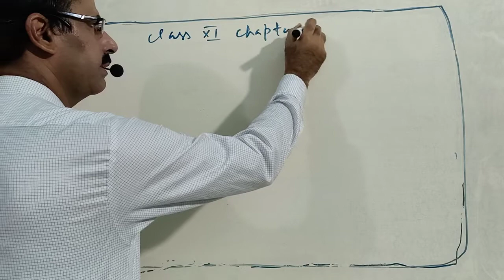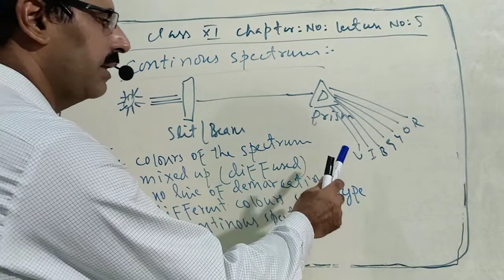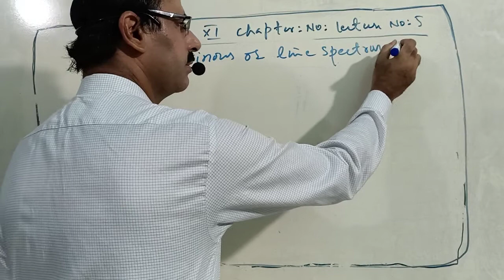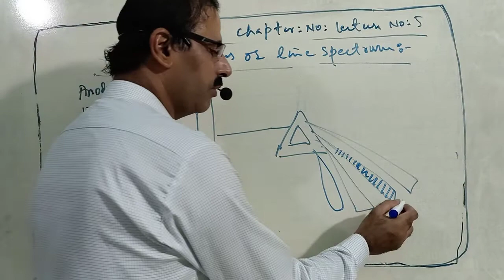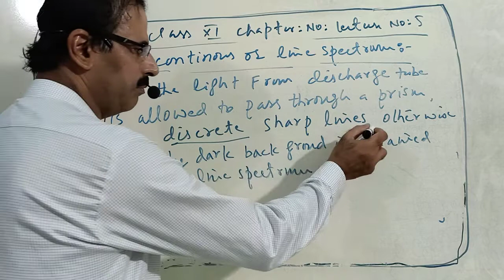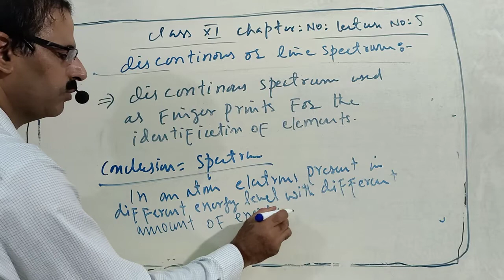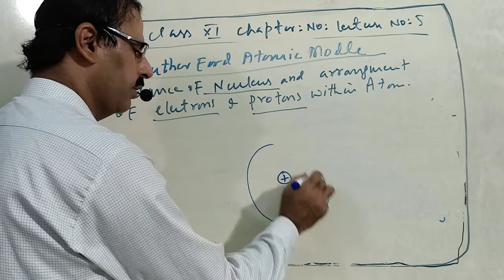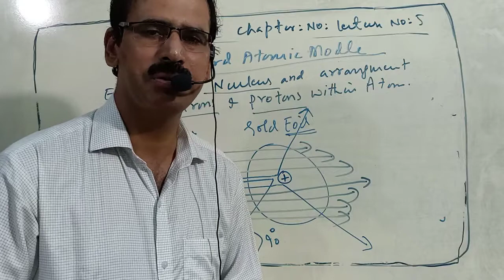HNM Chemistry_XI Chap_3 Lect_4 Continuous Spectrum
Continuous Spectrum, Continuous Spectrum by sir Mazhar Gandahee